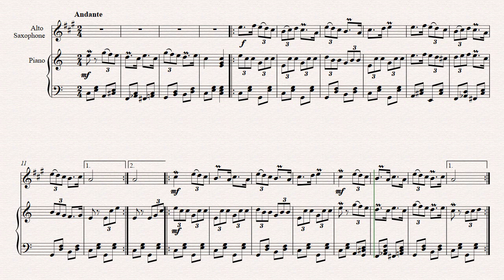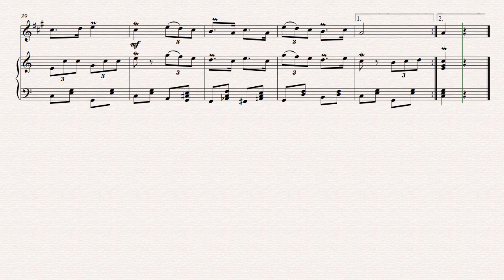Sârba, Saxophone tempou rar